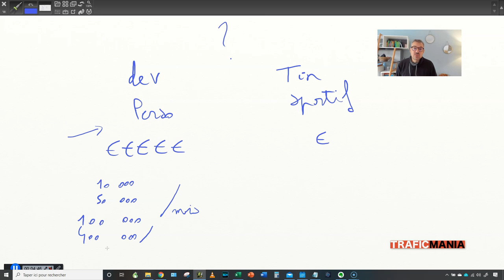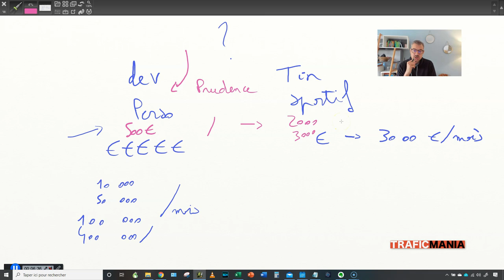Vous hésitez entre 2 thématiques?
Vous hésitez entre plusieurs thématiques pour votre blog, ou pur votre chaine YouTube? Dans cette vidéo, je vais vous donner des critères pour vous aider à faire le choix. Non seulement en fonction du potentiel commercial, mais surtout sur d'autres critères, ceux qui vous aideront vraiment à développer un business en ligne rentable.